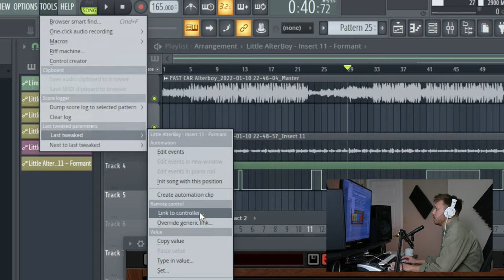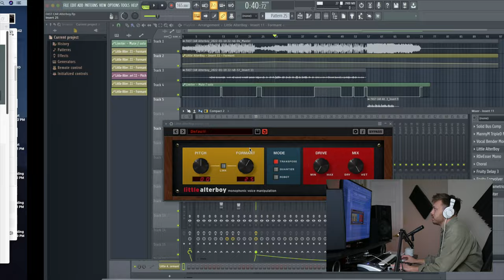How To Automate 3rd Party Plug-ins in FL Studio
I show you how to automate and link parameters for non native VSTs! (Native Instruments, Waves, Serum, etc)